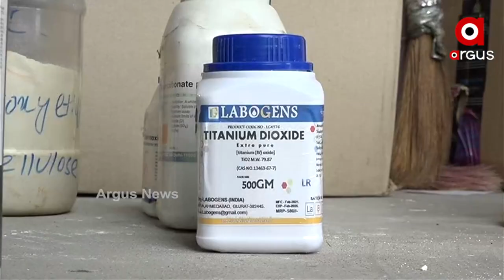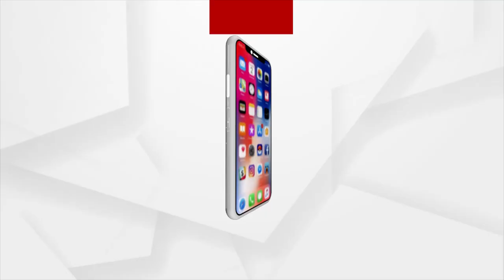ରାଜ୍ୟରେ ପ୍ରଥମ,ଦେଶୀ ଗାଇ ଗୋବରରୁ ତିଆରି ହେଉଛି ରଙ୍ଗ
ଦେଶୀ ଗାଇ ଗୋବରରୁ ତିଆରି ହେଉଛି ରଙ୍ଗ । ରାଜ୍ୟରେ ପ୍ରଥମ କରି  ଏଭଳି ପ୍ରୟାସରେ ସଫଳ ହୋଇଛି ଡିଡି ବାୟୋ ସଲ୍ୟୁସନ ଟେକ୍ନୋଲୋଜି ପ୍ରାଇଭଟ ଲିମିଟେଡ । ଏହାର ପରାମର୍ଶଦାତା ଡକ୍ଟର ପୟୋଧର ପାଢୀ ଙ୍କ ମାର୍ଗଦର୍ଶନରେ ଗୋବରକୁ ପ୍ରମୁଖ ଉପାଦାନ ଭାବେ ନେଇ ପ୍ରସ୍ତୁତ ହେଉଛି ଲାଲା,ଗୋଲାପୀ ଓ ନୀଳବର୍ଣ୍ଣର ରଙ୍ଗ